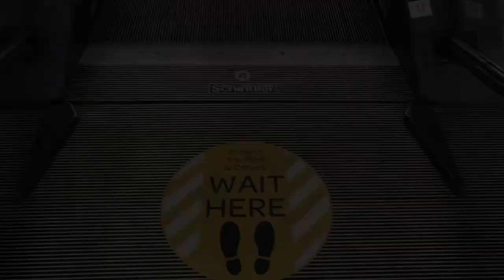New Zealand after lockdown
How locals of Auckland New Zealand behave now it’s Quarantine Level 2.
New Zealand has a different system about their lockdown see how it goes. Vlog#6